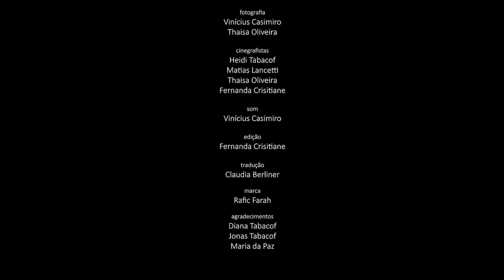Episódio #5 CHRISTOPHE DEJOURS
PQF é uma série documental que experimenta a forma-filme de uma sessão de análise convidando analistas para falarem de si e de seu trabalho.
No episódio #5 o médico e psicanalista francês Christophe Dejours apresenta seu pensamento falando sobre a questão da emancipação, pertinente tanto ao sexual e à subjetividade, quanto ao sofrimento no trabalho, um dos principais temas na trajetória de Dejours, que é o criador da psicodinâmica do trabalho.

No episódio #5 o médico e psicanalista francês Christophe Dejours apresenta seu pensamento falando sobre a questão da emancipação. Emancipação tanto no que se refere à sexualidade infantil e constituição do sujeito, quanto na saúde mental e da loucura, ou ainda na questão do trabalho, um dos principais temas na trajetória de Dejours, que é o criador da psicodinâmica do trabalho.
“Acho que a emancipação continua sendo uma questão totalmente essencial, totalmente importante, tanto do ponto de vista da psicanálise, ou seja, do ponto de vista do desenvolvimento psíquico individual, no fundo, de uma trajetória de vida e, por outro lado, acho que a emancipação é uma verdadeira questão política e, portanto, tomo posição a favor da emancipação”.

PARA OUTRAS INFORMAÇÕES E MATERIAIS (como o PDF da transcrição do episódio) acesse: PSISQUEFALAM.COM